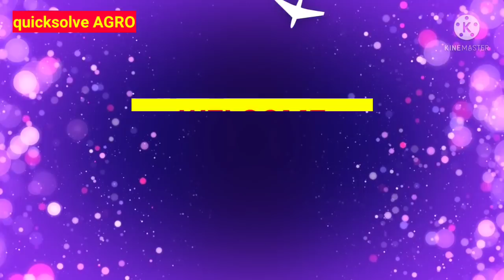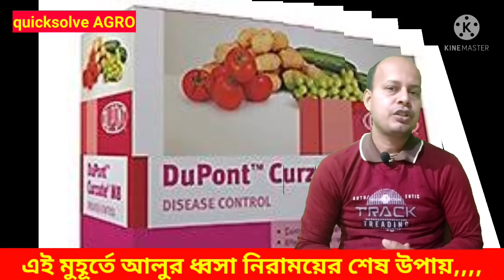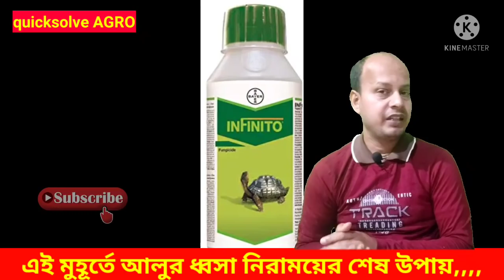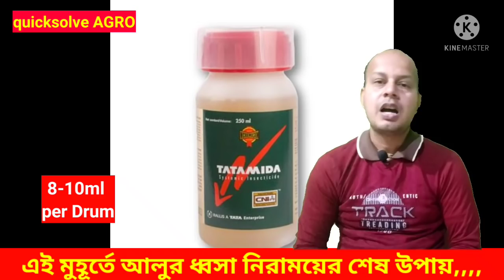আলুর নাবি ধ্বসা নিরাময়ের শেষ উপায় || Potato Late Blight Last Solution